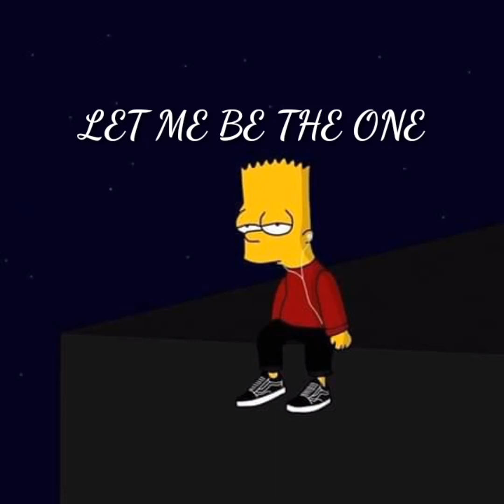Jimmy Bondoc x Ruth Anna - Let Me Be The One | Gelo Lofi Remix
Turn on the bell (🔔) to be the first to listen new music!